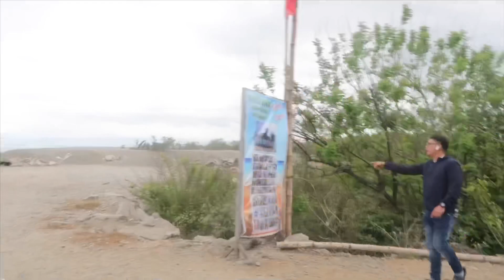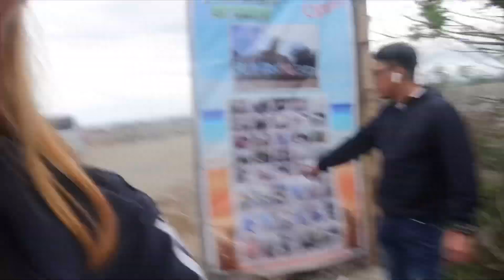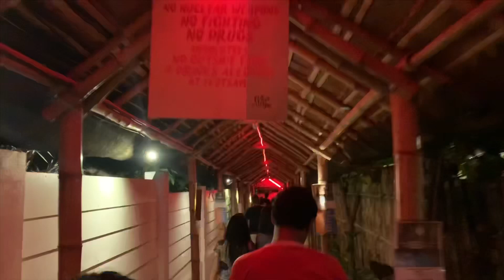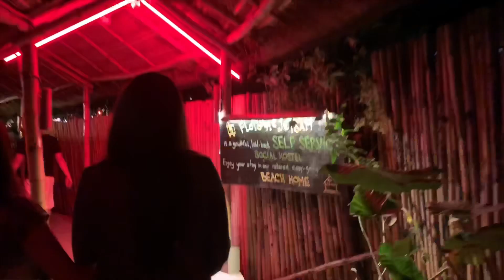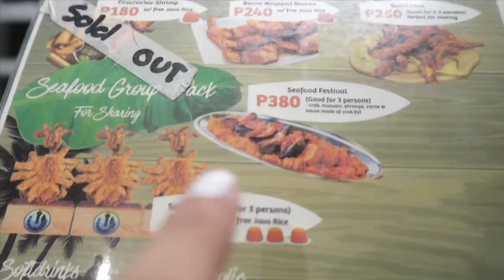EXPLORING LA UNION (ELYU) WITH MY FRIENDS | Angela Denise (Philippines)